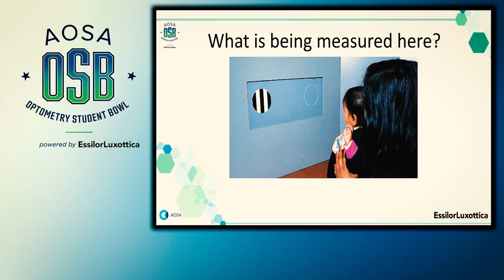'22 AOSA Optometry Student Bowl Highlight Video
The AOSA Optometry Student Bowl powered by EssilorLuxottica at Optometry's Meeting 2022 in Chicago, Illinois